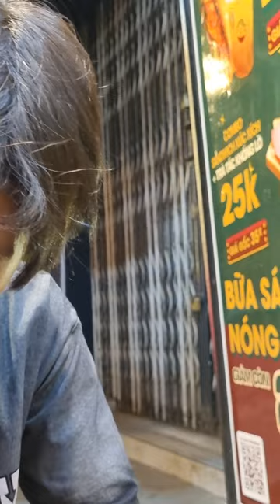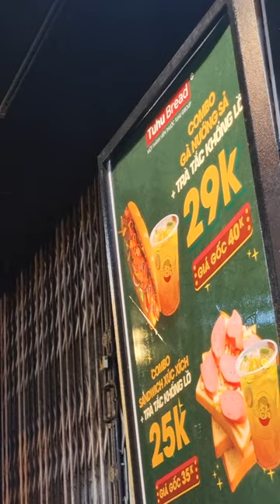Kev dag kub ntxhov nyob nyob hauv nroog tiamsism no rau cov hluas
Yog ib qho kev coob toom rau sawvdaws cov uas npaj tuaj hauv nroog